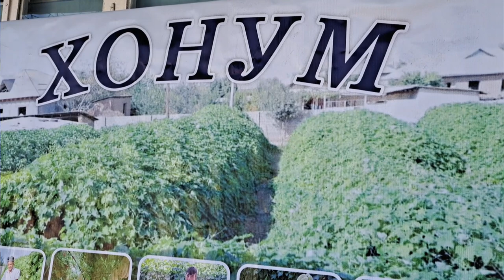Мексика бодиринги Чаёта (Хонум) шифобахш ва тукин яшаш сирлари